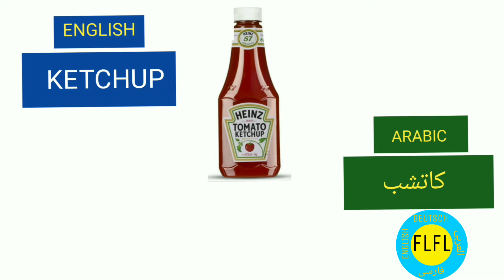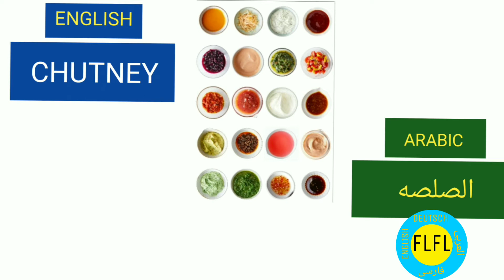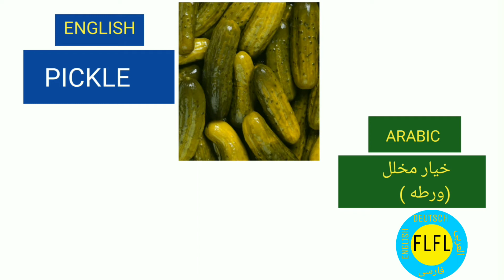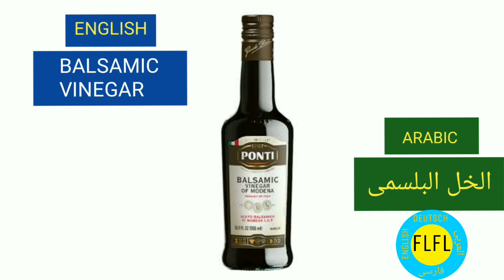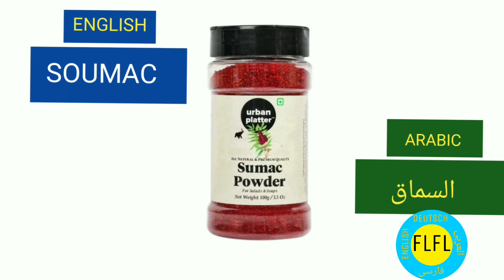CHUTNEY AND SAUCES IN ENGLISH AND ARABIC LANGUAGES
CHUTNEYS IN ARABIC LANGUAGE

SAUCES IN ARABIC LANGUAGE